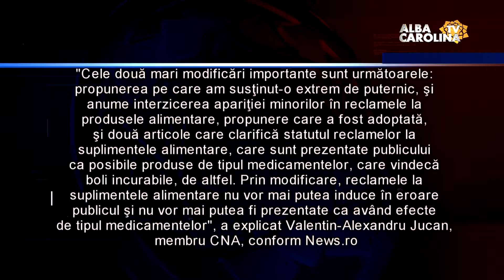FĂRĂ MINORI ÎN RECLAMELE LA PRODUSELE ALIMENTARE